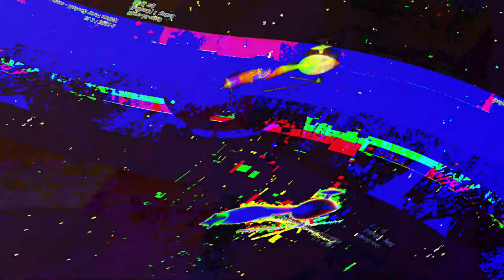[EPILEPSY WARNING] Movie 23 06 06 10h01m21s